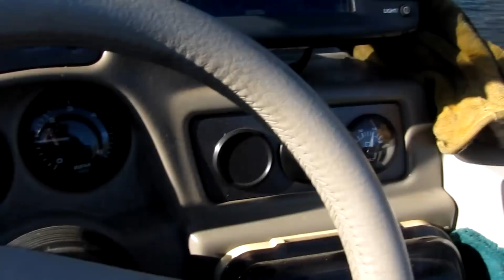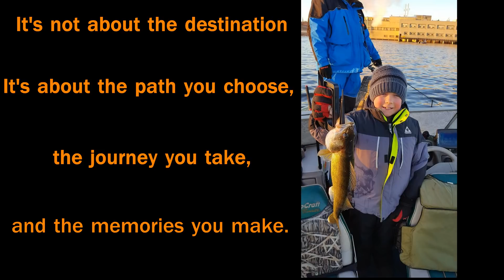Fox River Walleye | "Slow & Steady" Ep. 2 | Wisconsin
Out chasin' walleyes during the spring walleye run on the Fox River.  Enjoying life and making memories.